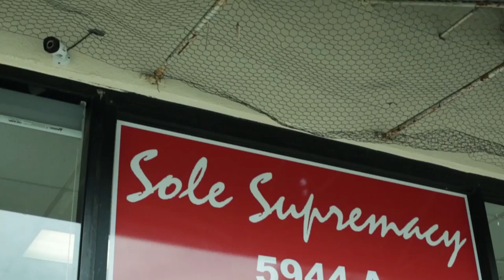Beyond Deadstock | EP. 4 Season 2 | Scott of Sole Steals